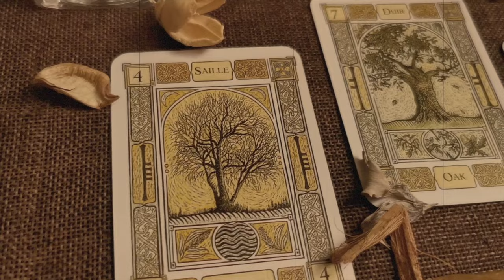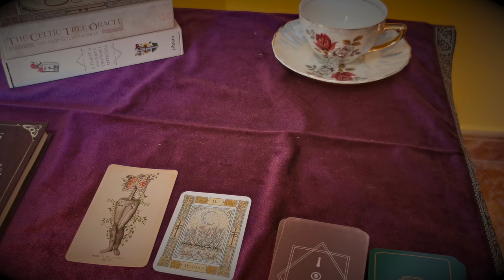SAMHAIN || Las energías del DIA DE LOS MUERT0S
¡Feliz Samhain!

Cajita ritual Rueda del Año
Ilustración Rueda del Año

Grabado una mañana de gibosa creciente , a las 13.00 de la tarde con mucho cariño.

Temas: Chant Battle
Artista: Beret Finken.

Undercover Vampire Policeman de Chris Zabriskie está sujeta a una licencia de Atribución 4.0 de Creative Commons.